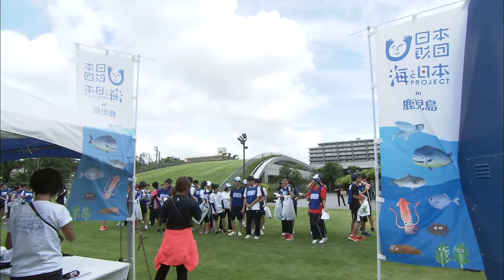ごみ拾いはスポーツだ！スポＧＯＭＩ甲子園 鹿児島県大会 日本財団 海と日本PROJECT in 鹿児島 2019 #22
「海の日」の７月１５日、鹿児島市で「スポＧＯＭＩ甲子園　鹿児島県大会」が開かれました。世界的に問題となっている海洋ごみのほとんどは、陸地から出たもの。参加した高校生らは、海洋ごみ削減を意識しながら、市街地でごみを拾いました。大会は３人がひと組となり、制限時間内に集めたごみの質と量を競うというもの。鹿児島県内の８高校から２２チームが出場し、審査の結果、れいめい高校のチームが優勝。９月に東京で開かれる全国大会への出場を決めました。